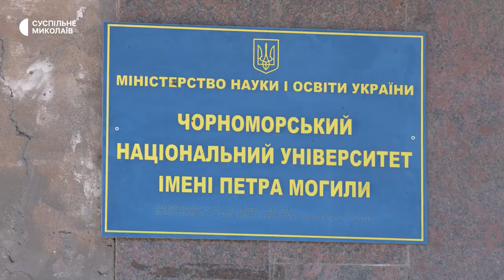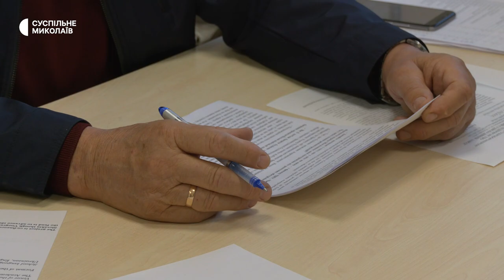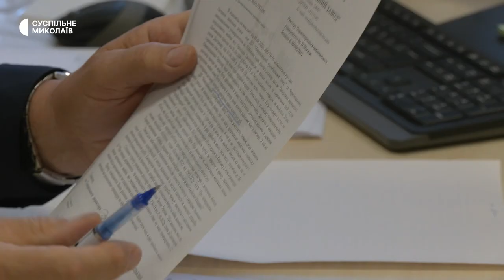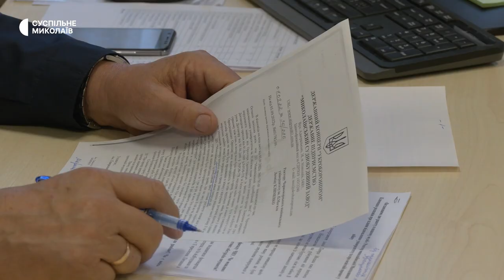Збирають гроші на відновлення після обстрілів: миколаївський університет звернувся по допомогу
Зруйновані стіни, вікна, купа каміння навколо — саме такий вигляд станом на 13 вересня має головний корпус Чорноморського національного університету імені Петра Могили після обстрілів у серпні. Керівництво закладу звернулось до своїх випускників та меценатів допомогти відновити зруйновану будівлю.

Автор: Назарій Рубаняк, оператор: Юрій Руденко.